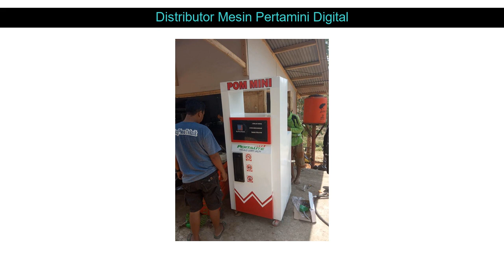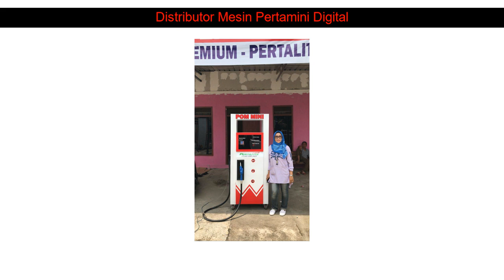WA 0821 4630 0609 jual gelas ukur pertamini Cilacap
WA 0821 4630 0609 jual gelas ukur pertamini Majalengka

Beberapa fasilitas Distributorpertamini.com yang akan kami berikan kepada anda :

✅ Professional
✅ Praktis
✅ Terpercaya
✅ Gratis Biaya Pemasangan
✅ Gratis Pengiriman
✅ Design Stiker